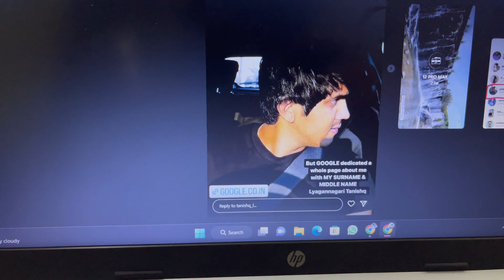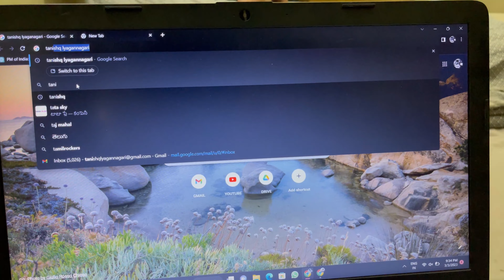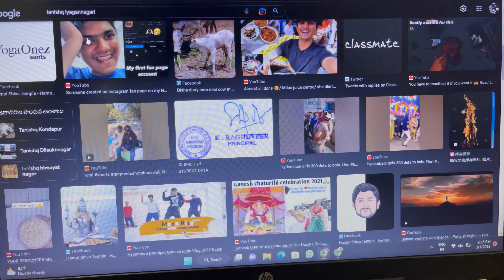GREATEST ACHIEVEMENT IN MY LIFE ❤️🙌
Hey,
This is TANISHQ LYAGANNAGARI, I am a Travel Photographer and a content  creator.

GEAR USED:- IPHONE 11 PRO MAX, IPHONE 12 PRO MAX, SONY A7M4

WILL BE MUCH ACTIVE ON INSTAGRAM,

USERNAME :- Tanishq_l

USERNAME :- Tanishq lyagannagari

USERNAME :- Lyagannagari